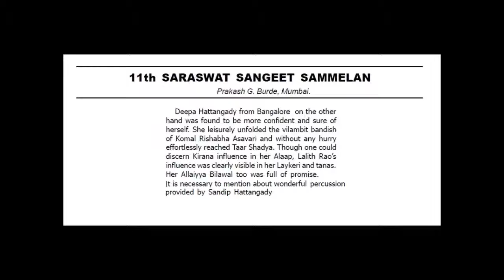Deepa Hattangady Karnad --- Raga Alhaiya Bilawal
11th Saraswat Sangeet Sammelan, Mumbai, May 2nd 2004
Kanara Saraswat Association (Kalavibhag)

Accompanists
Tabla            - Sandeep Hattangady
Harmonium - Shri Gurudutt Heblekar
Tanpura       - Shri Vilas Pednekar
Emcee          - Shri Mohan Kanhare

Present in the audience were luminaries of Hindustani Classical Music including the legendary Pt SCR Bhat, Pt Sadanand Naimpalli, Pt Arvind Parikh, Vid Kausalya Manjeshwar and Pt Nithyanand Haldipur.